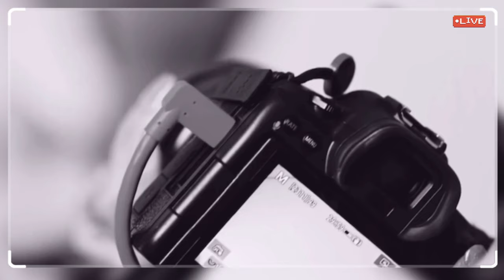Yuzuru Hanyu ⛸️ “Once-in-a-lifetime beauty” is showcased at every show